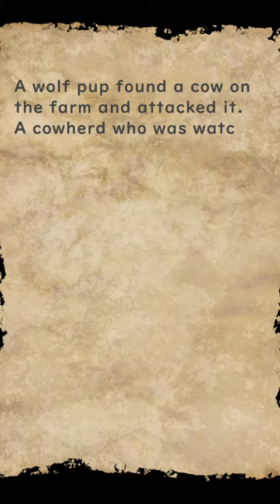Wolf pup and Cowherd - Huhito Fables Vol 27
■SNS■

【X account】